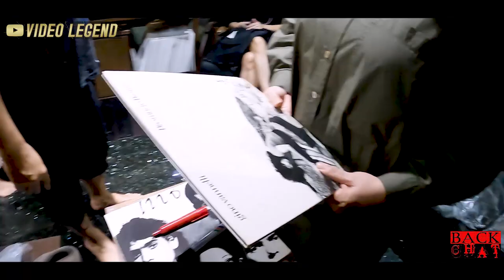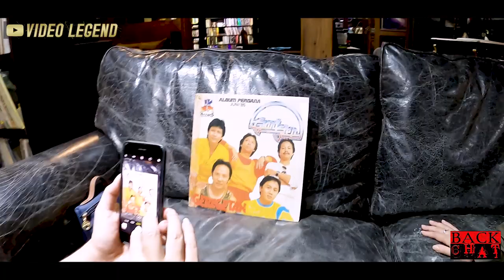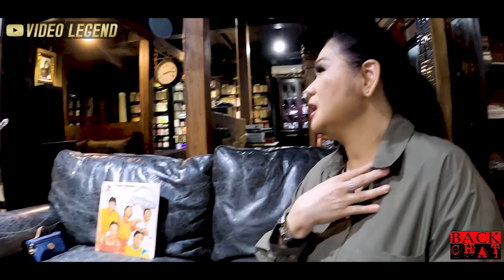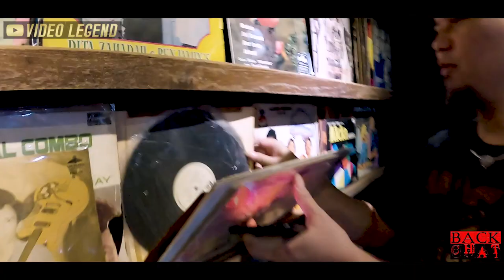BACKCHAT! Vina Panduwinata - Bengong liat koleksi Album Kaset Vina milik Ahmad Dhani